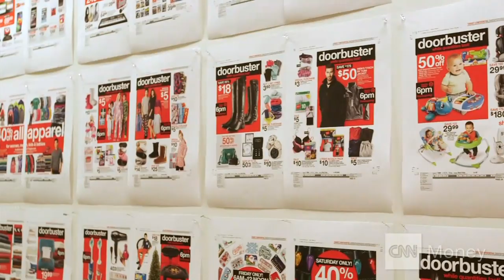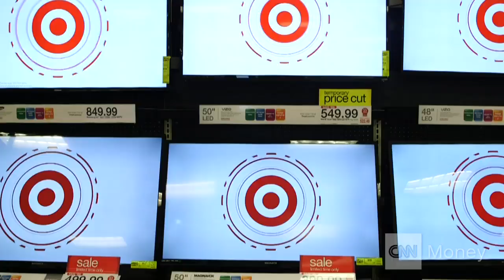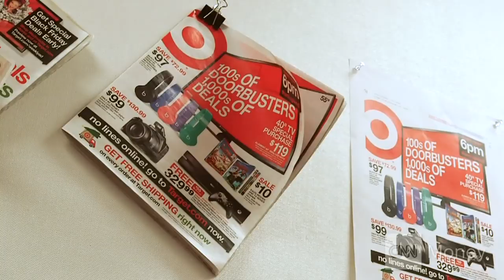How Target preps for Black Friday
CNNMoney's Cristina Alesci visits Target's headquarters in Minneapolis to see how the massive retailer is getting ready for the holiday shopping season -- in the store and online.